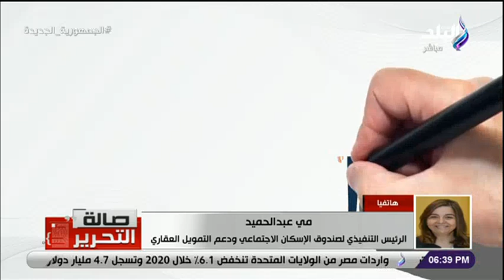صالة التحرير - الحلقة الكاملة (28-7-2021)